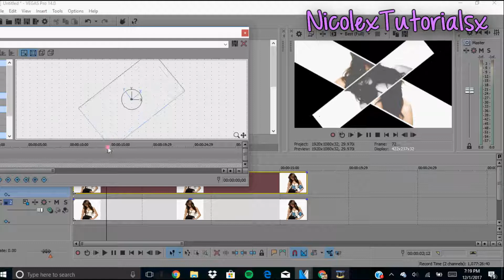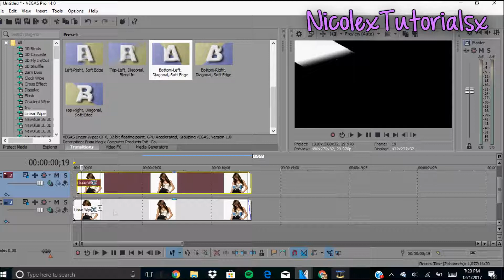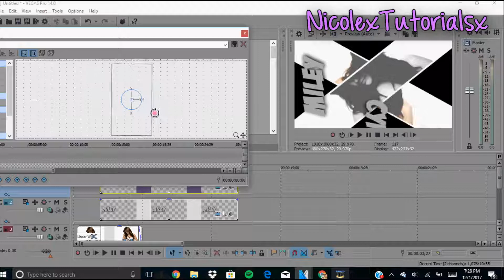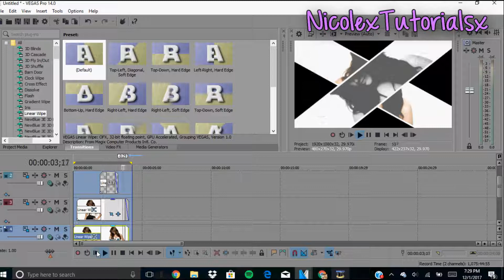{sony vegas} // effect #24 tutorial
credit me if u use this effect please (safetypinshane or NicolexTutorialsx) :)

fandom used: miley cyrus
song: take you by justin bieber (pitch-shift)
program: sony vegas pro 14 my links: